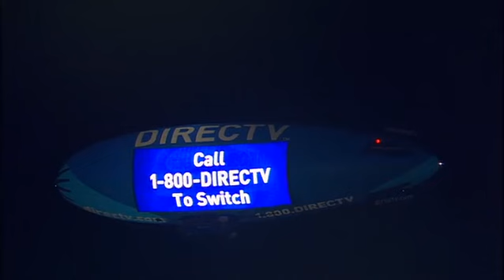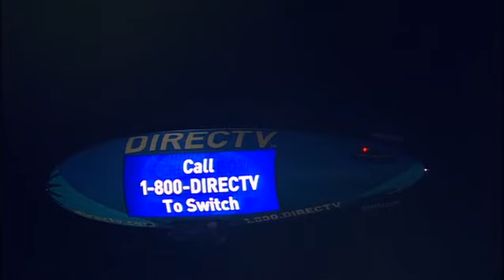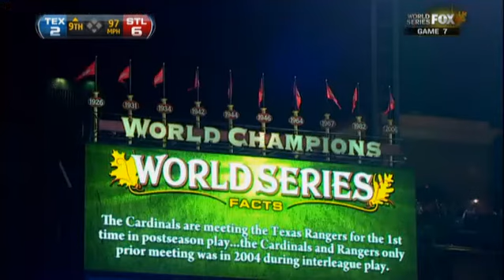2011 World Series (Rangers @ Cardinals) Game Seven [KMOX Audio]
Listen as Mike Shannon and John Rooney describe the events as the Cardinals bring home their 11th World Series Championship!